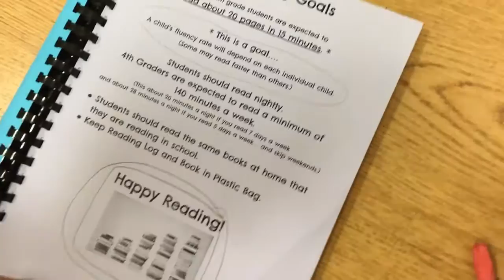Open House Reading Log Expectations 2016